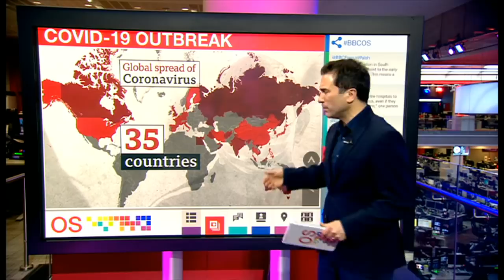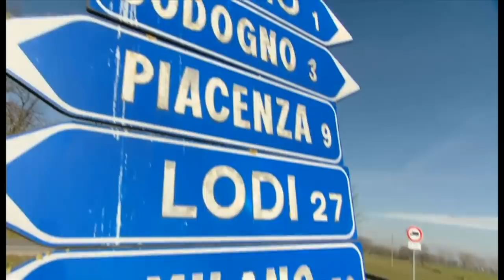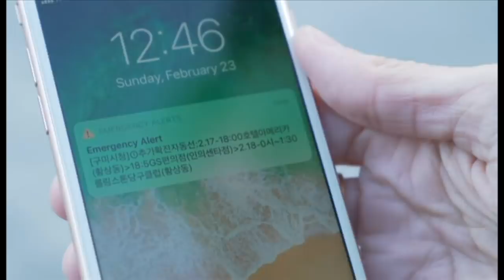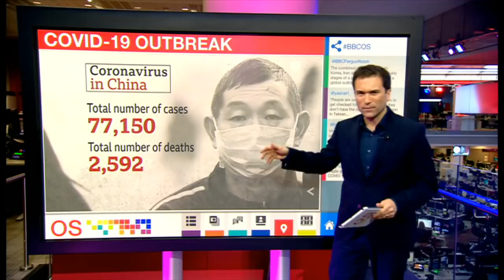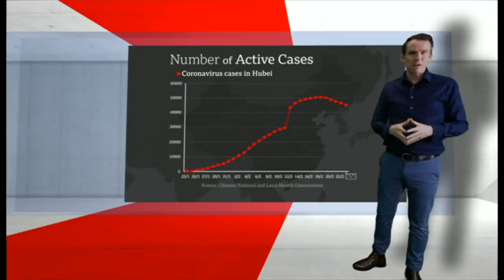Coronavirus: World must prepare for pandemic, says WHO - BBC News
Fears are growing that the coronavirus outbreak could become a pandemic as new cases are reported around the world. The virus, which emerged in China, has spread to at least 29 countries.The World Health Organization has said the world should do more to prepare for a possible coronavirus pandemic.

The worst-hit countries are intensifying their efforts to contain the deadly coronavirus as the number of cases globally surpassed 80,000.

In South Korea, infections have risen again, taking the total to 977. Americans have been warned against all but essential travel to the nation.

Italy and Iran are both battling to contain outbreaks of the virus.

In Japan shares slumped on Tuesday, reacting to a global plunge on Monday sparked by fear of further outbreaks.

Wall Street and London had both suffered big drops.